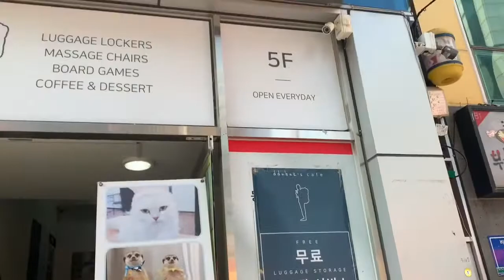I went to a Zoo Cafè in Korea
Everyone knows Korea has some crazy cafes and I want to try them all!! I decided to try out Cafè LaLa land a cafè that has meerkats, Raccoons, and even a deer!